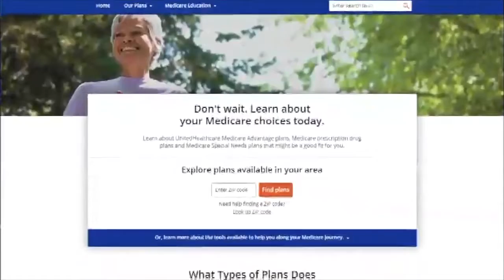A look at insurance plans and Medicare for seniors